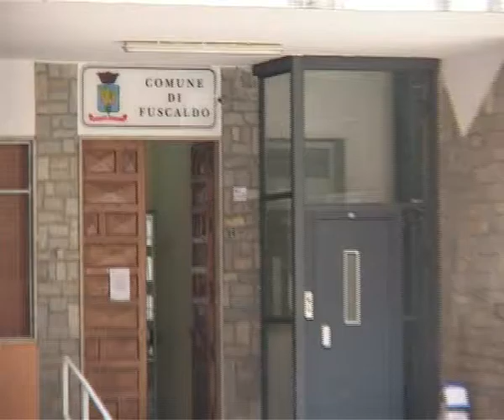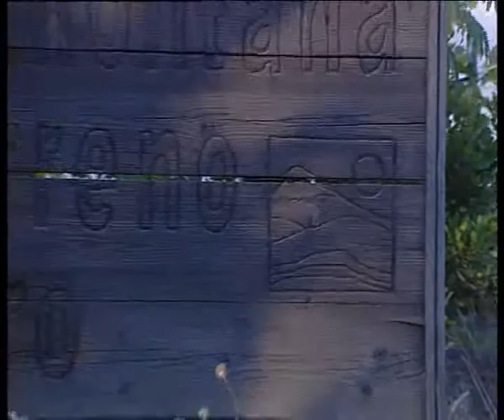Paolino “Tortora scippata”Lamboglia “Non ci risulta”